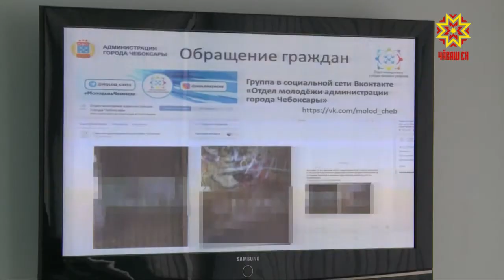Пытанчăк рекламăсемпе кĕрешеççĕ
Чăваш наци вулавăшĕнче Шупашкар хулин администрацийĕ пуçарнă çĕнĕ проекта сÿтсе яврĕç. Ун тĕллевĕ — наркотиксемпе ăс-тăна арткатакан япаласем сĕнекен пытанчăк рекламăсемпе кĕрĕшесси.